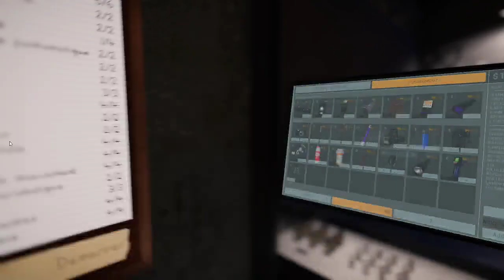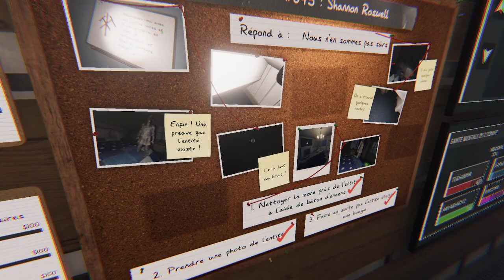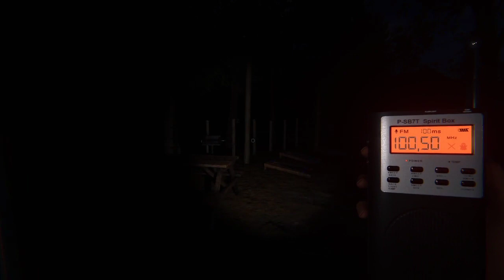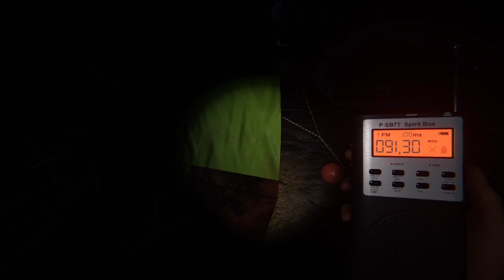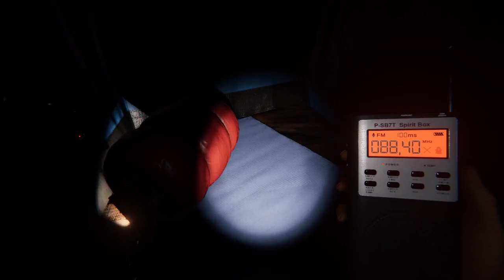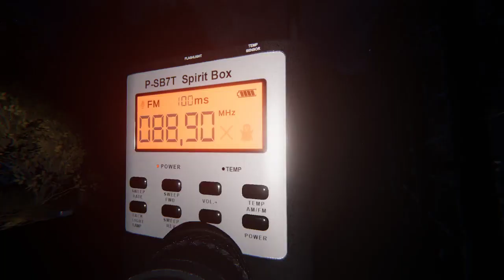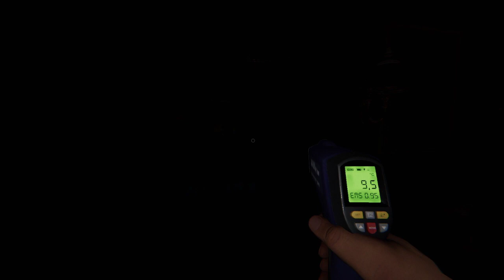Les fantômes sont sans pitié :p [FR] Phasmophobia #25